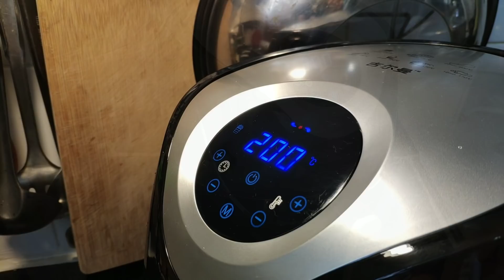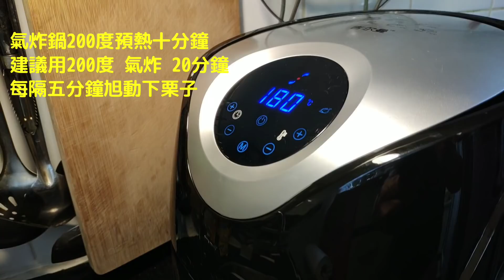〈 職人吹水〉 氣炸鍋♨️ 桂林錐栗子 氣炸鍋 點樣開新爐，加熱應用，清潔保養！ 吹水篇 適用於任何牌子 Air fryer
職人吹水有500多條烹飪教學 頻道歡迎收睇